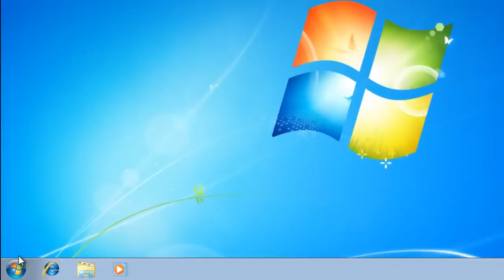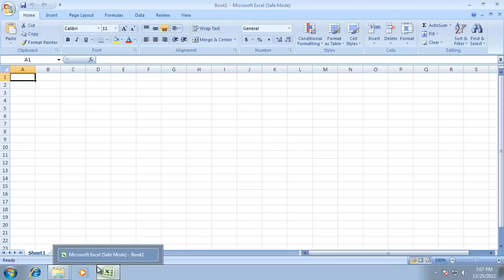How to open Excel 2007 in Safe Mode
This tutorial will show you how to start Excel 2007 in safe mode

This tutorial will show you how to open excel in safe mode 2007 so that you can troubleshoot any problems you may have been having with the program.

Step # 1 -- Find the Installation Directory

You need to find the Excel application in the installation directory. Click "Start" then computer. Click on the "C:" drive and then "Program Files". From here the easiest way to locate the file is to run a search, click in the search box in the top right of the window and type "Excel", press return and the computer will build a list of results.

Step # 2 -- Copying File Location Text

In the list of results the one you want is an application called "EXCEL". Find this and right click on it and click "Properties". In the "General" tab look for the field called "Location" and copy the information next to it that starts, "C:\Program Files...".

 Step # 3 -- Running the Program in Safe Mode

Now click the "Start" button and in the paste the information into the field that reads "Search programs and files". Add to the end of the text "\EXCEL.EXE /s" and then press the return key. The computer will run the program and this is how to open excel in safe mode 2007 you can see the program is in safe mode by the title reading "Safe Mode" at the top of the program.